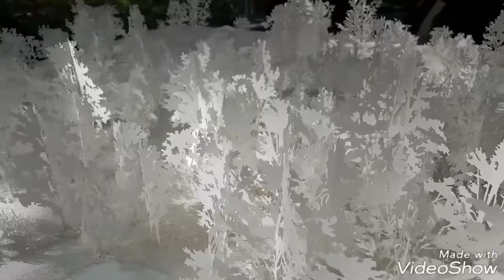Junya Ishigami Freeing Architecture